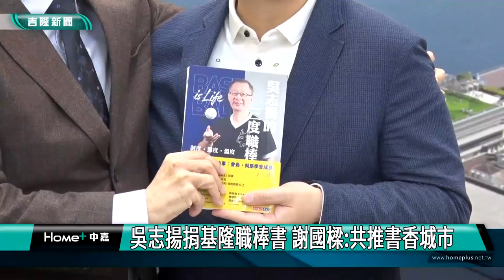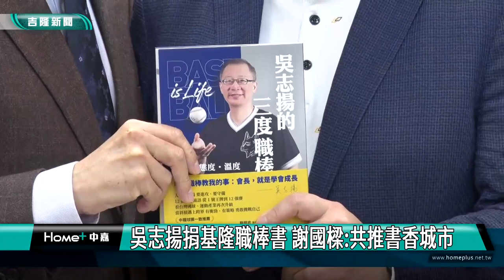基隆職棒書｜共同推動書香城市｜吳志揚捐基隆職棒書 謝國樑:共同推動書香城市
(中嘉吉隆新聞 記者黃紹銘/基隆報導) 中華職業棒球大聯盟前會長吳志揚，特別捐贈基隆市政府200本「吳志揚的三度職棒管理學」，市長謝國樑親自感謝贈書之外，允諾將分送到各級學校與圖書館，提升基隆成為書香城市。

親自將新書送給基隆市長謝國樑，職棒大聯盟前會長吳志揚，寫下在職期間的12個故事，總結6年來，職棒教會自己的故事。
一口氣捐贈200本新書，希望鼓勵青年學習正向人生觀，而基隆市長謝國樑回贈感謝狀，允諾這一批書籍，將分發到學校，推動基隆成為書香城市。
市長謝國樑說，謝國樑表示，基隆推動書香城市，目前已有24小時書店，這只是第一步，未來還會陸續來推動，也特別感謝吳志強贈書，嘉惠基隆。